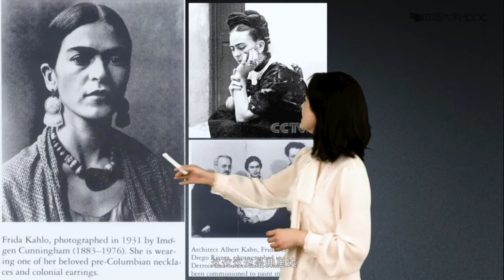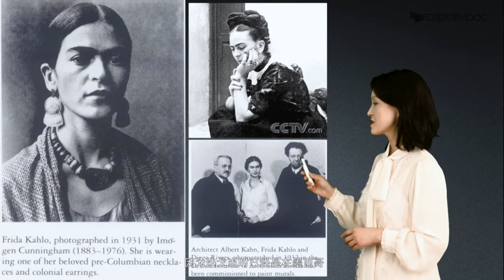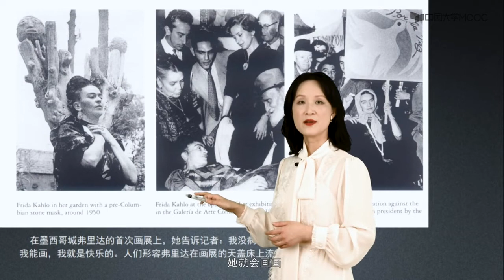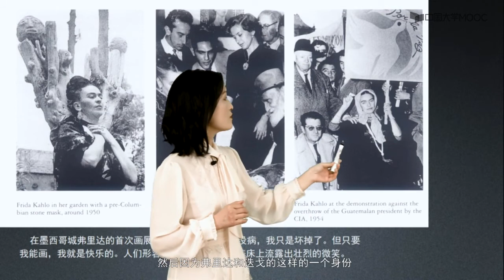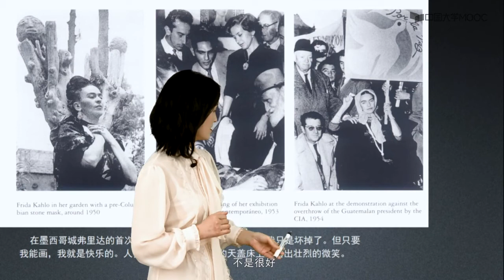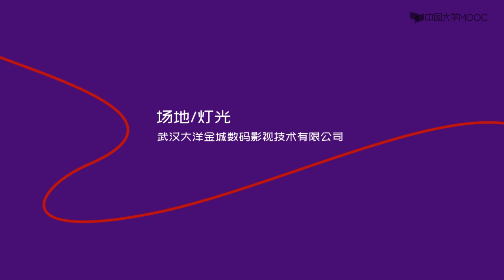12 3 1 不画梦的弗里达（上）美术鉴赏